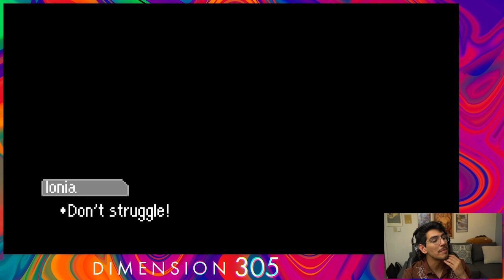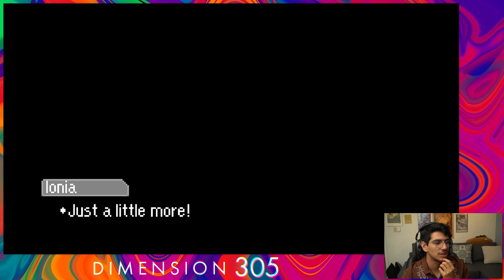Lucas' Psi-chic Adventure | Mother 3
It's time a put the work in...literally. Child labor laws do not exist in Tazmily Village and we need to make enough money to make it to what sounds like a strip club. Also seems like we're helping create a robot army! We'll see what happens next!